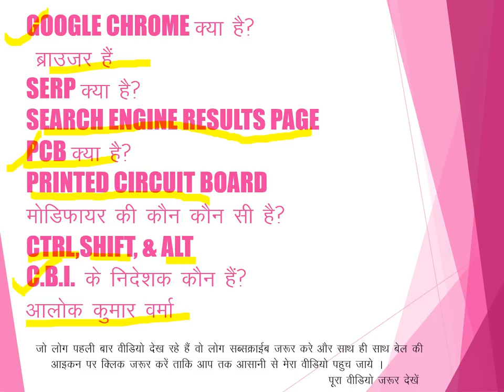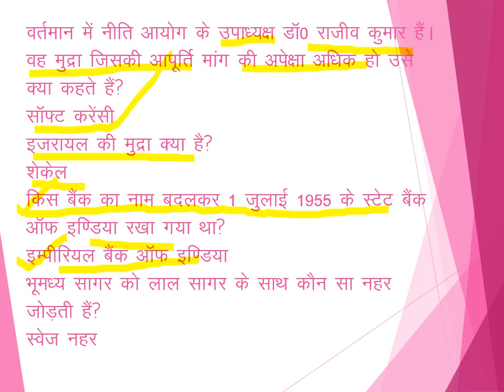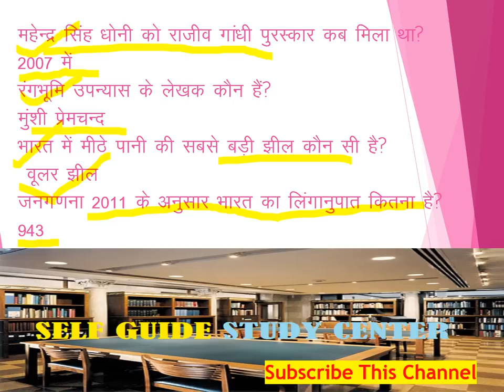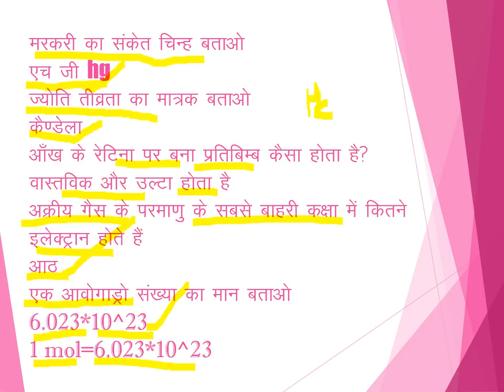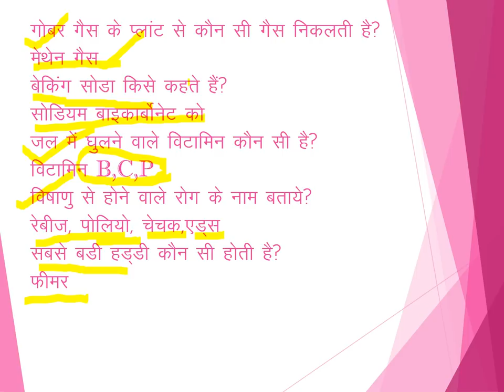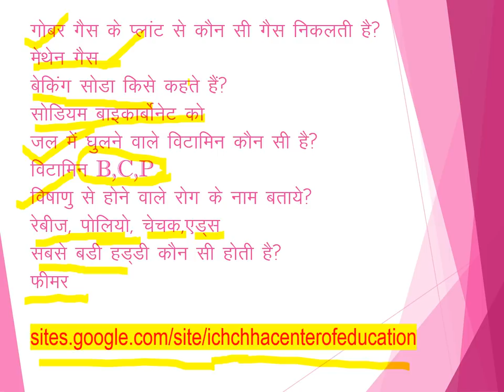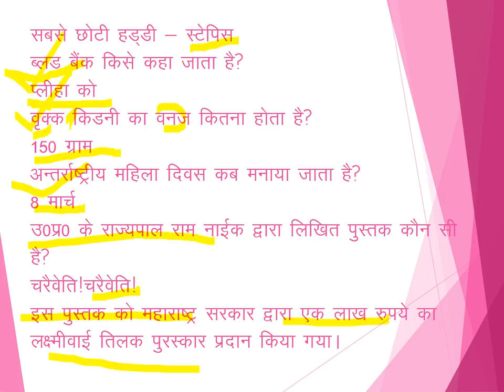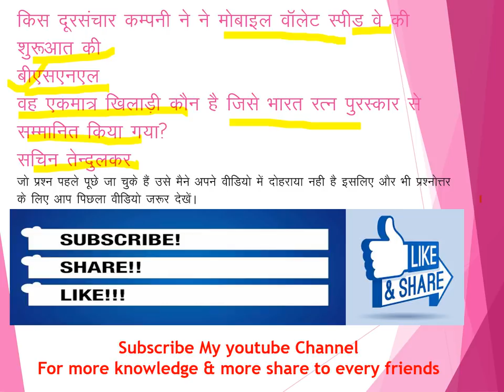UPSSSC JUNIOR ASSISTANT INTERVIEW 26 june कनिष्ठ सहायक साक्षात्कार महत्वपूर्ण प्रश्नोत्तर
UPSSSC JUNIOR ASSISTANT INTERVIEW 26 june